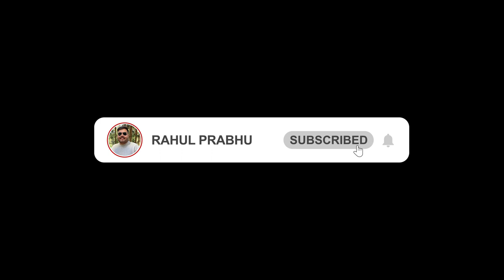PURAKKAD SHRI VENUGOPALA DEVASWOM | KONKANI VLOG 3 | KERALA SERIES EP.5 | RPV14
Hi I'm a passionate vlogger from the south of India i.e., Karnataka (mangalore).
Thank you for the support. More contents are on the way.